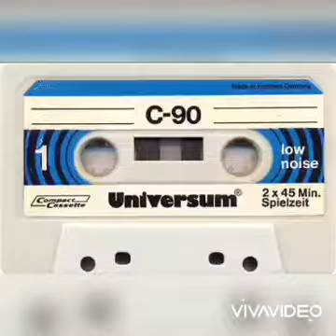Kwentong Akusa (Bintang Sa Akin) True To Life Story |Pinoy Animation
- Kwentong hango sa tunay na karanasan ng sender.

- True To Life Story

 FB PAGE Cassette Maxell